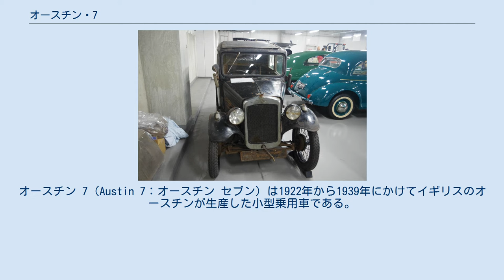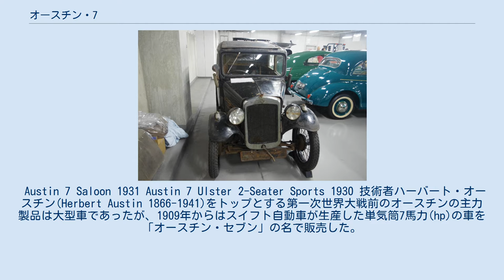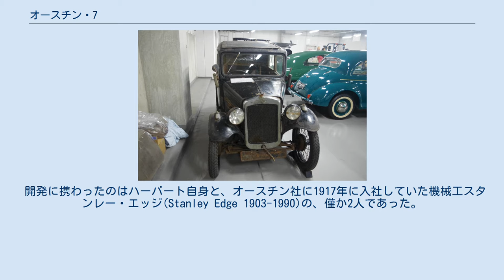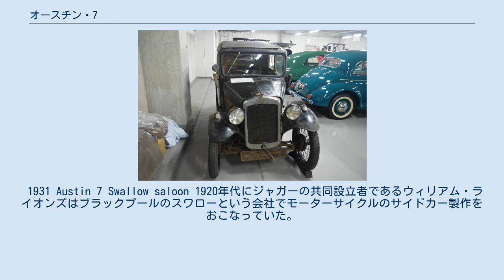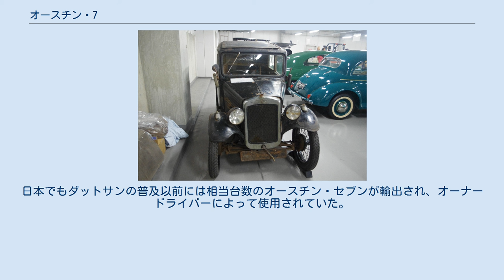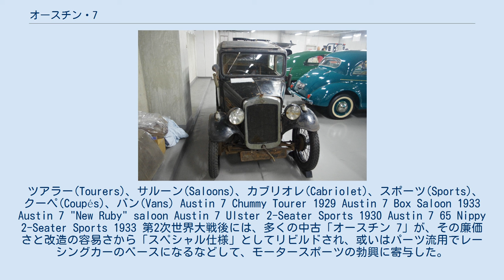オースチン・7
オースチン 7（Austin 7：オースチン セブン）は1922年から1939年にかけてイギリスのオースチンが生産した小型乗用車である。
 第二次世界大戦以前の英国で生産された最多販売車種であり、1920年代初期に、他社の既存小型車やより簡便なサイクルカーを一掃してしまった画期的な大衆車である。
 名称は当時のイギリスにおける課税馬力数値「7.h.p」相当であることによるもので、一般には単に「セブン」と呼ばれ、また「チャミィ(Chummy)＝仲良し」という愛称でも親しまれた。
 累計生産台数は29万台で、米国でのフォード・モデルT（1908年-1927年の間に約1,500万台を生産）ほどの膨大な生産スケールではなかったが、英国において小型大衆車の大量生産を成功させたことで、英国自動車史に与えたその影響は大きい。
 Austin 7 Saloon 1931 Austin 7 Ulster 2-Seater Sports 1930 技術者ハーバート・オースチン(Herbert Austin 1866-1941)をトップとする第一次世界大戦前のオースチンの主力製品は大型車であったが、1909年からはスイフト自動車が生産した単気筒7馬力(hp)の車を「オースチン・セブン」の名で販売した。
これは一時的なもので、第1次大戦終結後の同社は再び大型車の製作に復帰した。
 しかし、1919年に発表した3.6リッター車「20HP」の売れ行きは芳しくなく、その廉価版として1921年にはスケールダウンモデルの1.7リッター車「12HP」も発売されたが、これも功を奏せず、オースチン社の経営状況は急速に悪化、破綻直前となる。
 この危機的事態の中、ハーバート・オースチンは戦後の社会・経済状況を鑑み、更に小型の自動車が市場から求められていると考えた。
そこで、当時中堅・零細メーカーによって盛んに生産されていた1000cc以下の軽量・廉価な「サイクルカー」に対抗できる、新しい本格的小型車の開発を企画したのである。
 当時、イギリスでまっとうな自動車と考えられていなかったクラスの簡易車――サイクルカーの市場に乗り込むという決断に、会社の危機的財務状況を心配する役員たちは抗議したが、ハーバートは同業メーカーであるウーズレーにアイデアを持ち込む、と脅しをかけた。
ハーバート・オースチンは元々ウーズレーで職業人として研鑽を積んだ経歴の持ち主で、創業者ウーズレーの死後には一時社長職を引き継ぎ、第一次世界大戦終了後も自身の会社経営と並行して、いまだウーズレーとも関係を持つ特異な立場にあったので、このような異例の説得策も使えたのである。
 更にハーバートは、開発は自分自身が行い、その費用は自分の資産からの持ち出しでまかなう、という捨て身の条件まで提示したため、最後には役員会もゴーサインを出すことになった。
ハーバートは自身の財産を投じてこれを設計したことから、多くの関連特許を自身の名前で取得している。
この投資で「7」が一台売れるとハーバートには2.10ポンドのロイヤルティが支払われることとなった。
 会社の経営悪化に対処するには、可能な限り速やかにこの小型車開発を完了させ、市販にこぎ着ける必要があった。
ハーバート・オースチンは技術者としての才覚を、自ら発案したこの新しいプロジェクトに傾け、1921年8月から1922年4月にかけて自宅で試作車の開発を行った。
 開発に携わったのはハーバート自身と、オースチン社に1917年に入社していた機械工スタンレー・エッジ(Stanley Edge 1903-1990)の、僅か2人であった。
エッジは「7」開発に当たっての記録を詳細に残しており、生前の証言と共に貴重な資料となっている。
 ナイト叙勲者となっていた55歳の社長と、まだ若い18歳の機械工は、社長宅のビリヤード・ルームで実に4ヶ月に渡る試行錯誤の検討を重ね、開発を進めた。
 二人は1日12時間を費やして開発に没頭し、スタンレー・エッジは余暇にも学習を重ねて資料収集に努めた。
ハーバートはシャシーやサスペンションなどを自身でデザインし、エッジがエンジン設計を担当、当初図面のほとんどはエッジの鉛筆書きで製図された。
 手法としては、より大型の乗用車の設計を極限まで小型化したというべきもので、小型自動車の設計としては旧世代的な手法であった（つまり「大型車のミニチュア」である）。
それでもエンジンとシャーシの設計には、ハーバートとエッジの野心的アイデアがふんだんに盛り込まれていた。
 この新しい自動車...